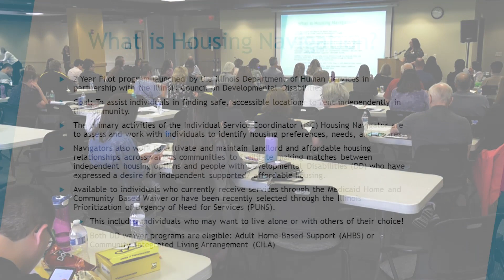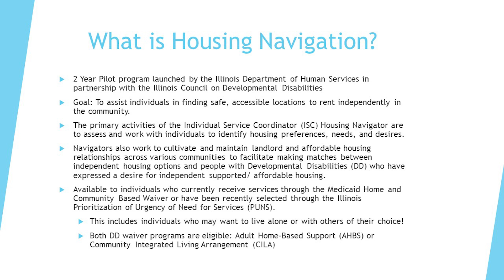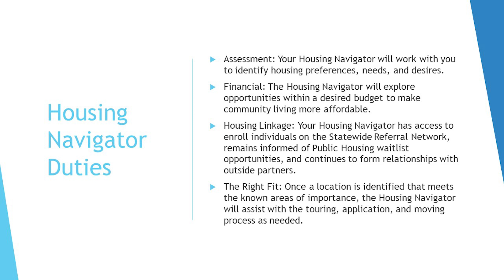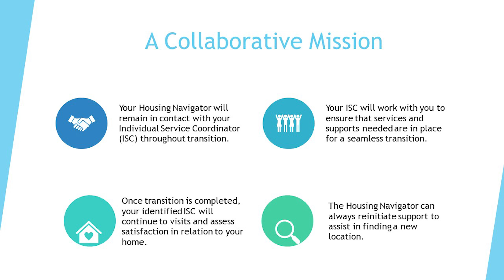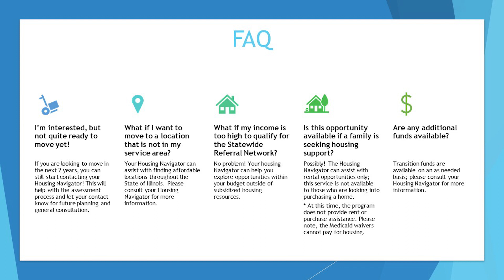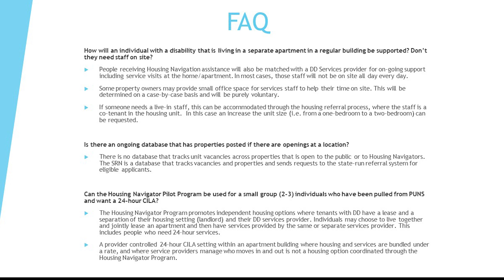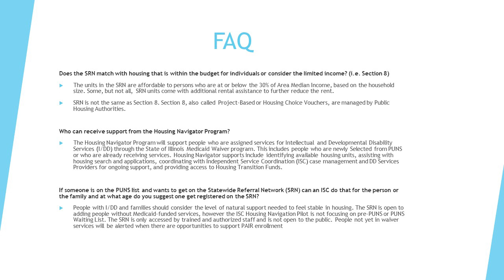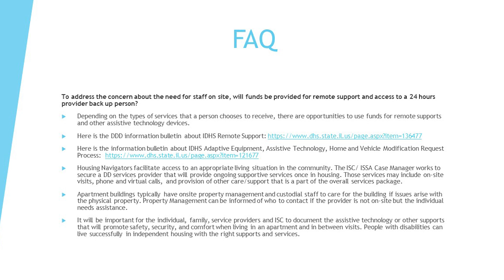Village of Hoffman Estates Presents Transition Summit 2023: Housing Navigation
The Village of Hoffman Estates Commission for People with Disabilities and Connect To Community present:

Transition Summit 2023: Housing Navigation: presented by Amanda Martinicky, Community Alternatives Unlimited.